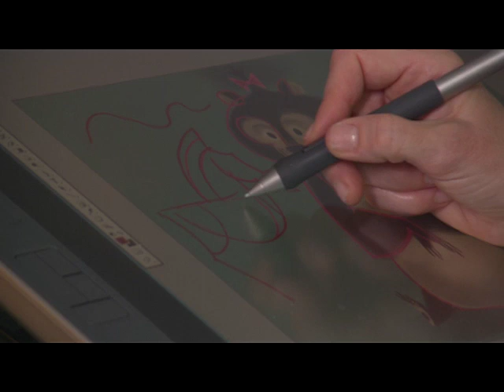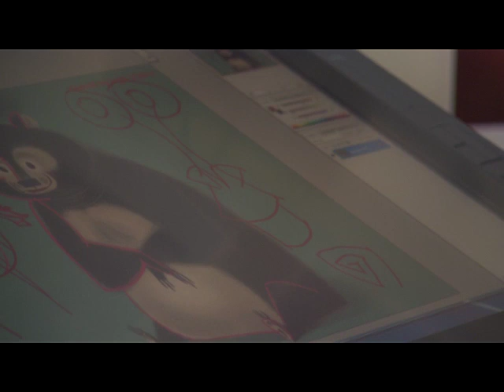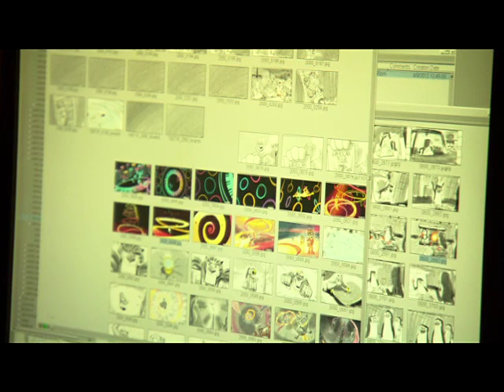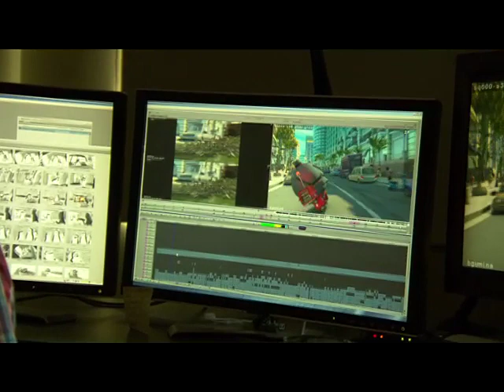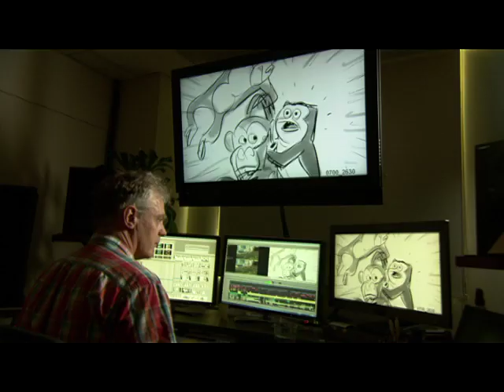Мадагаскар 3. Як створювався фільм, ч. 2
МАДАГАСКАР 3
MADAGASKAR 3
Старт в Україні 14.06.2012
Анімаційна комедія
DreamWorks
Режисер: ЕРІК ДАРНЕЛ («Мадагаскар», «Мадагаскар-2»)

Не потрібні їм запрошення, дозволи, посольства і візи, щоб долати відстані і потрапляти в омріяні краї. Вони вже зробили революцію на Мадагаскарі, розважились в Африці, відчули свої інстинкти, пережили декілька катастроф, погостювали у родичів. Настав час вертатися додому - туди, де є штучне освітлення, тепле ліжечко, регулярне харчування та гаряча вода цілодобово! Однак це ще не кінець пригод, бо доля посилає їх до Європи. Тут є де розгулятись, порушуючи численні традиції та правила.